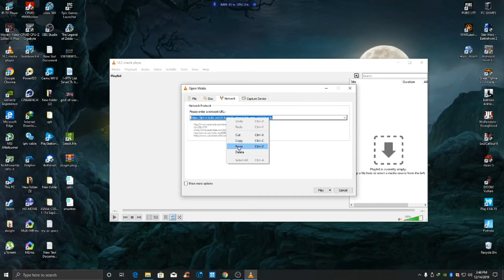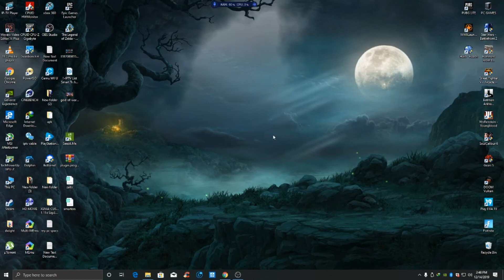free iptv link